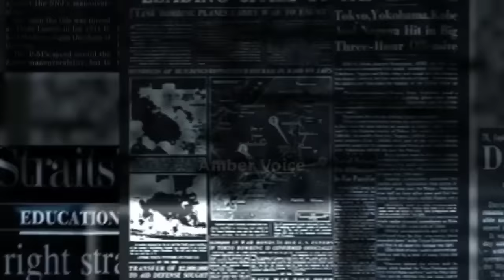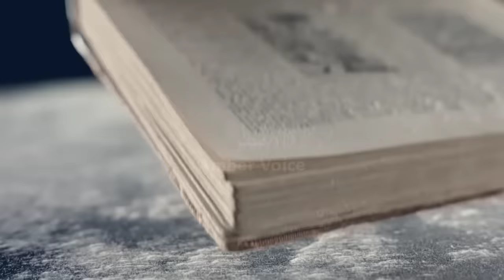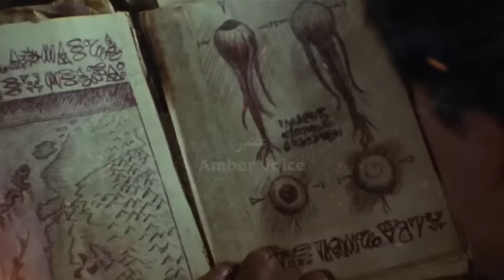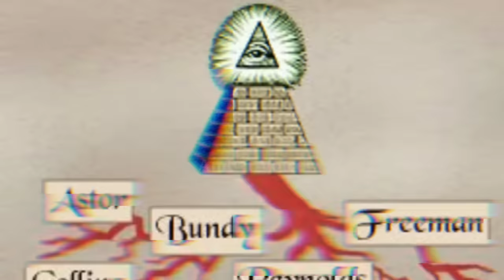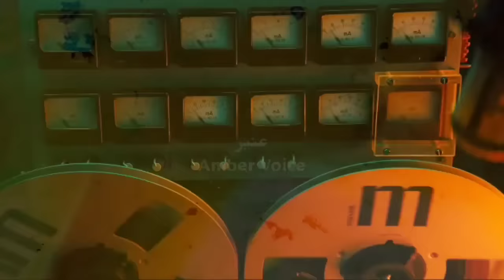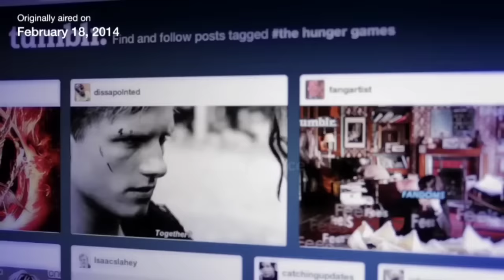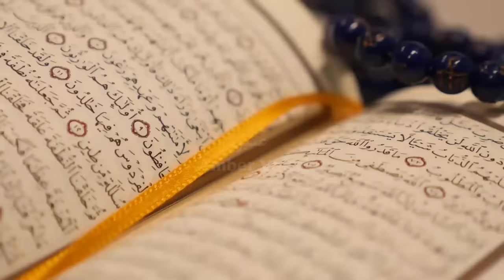Kabala jadu kya hai | History of kabbalah black magic | Jewish mysticism | Amber Voice | Urdu Hindi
Kabbalah (Hebrew: קַבָּלָה ) is an esoteric method, discipline and school of thought in Jewish mysticism.A traditional Kabbalist is called a Mekubbal (מְקוּבָּל‎ Məqūbbāl "receiver"). The definition of Kabbalah varies according to the tradition and aims of those following it, from its origin in medieval Judaism to its later adaptations in Western esotericism (Christian Kabbalah and Hermetic Qabalah). Jewish Kabbalah is a set of esoteric teachings meant to explain the relationship between the unchanging, eternal God the mysterious Ein Sof (אֵין סוֹף‎, "The Infinite") and the mortal, finite universe (God's creation).[2][4] It forms the foundation of mystical religious interpretations within Judaism. Jewish Kabbalists originally developed their own transmission of sacred texts within the realm of Jewish tradition and often use classical Jewish scriptures to explain and demonstrate its mystical teachings. These teachings are held by Kabbalists to define the inner meaning of both the Hebrew Bible and traditional rabbinic literature and their formerly concealed transmitted dimension, as well as to explain the significance of Jewish religious observances.